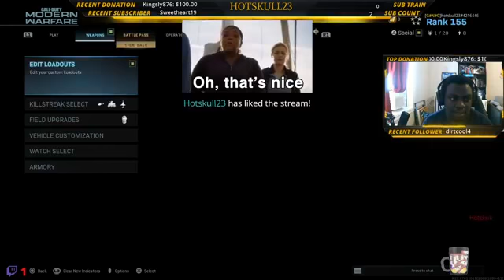HLive - challenges from twitch chat!! Part 9